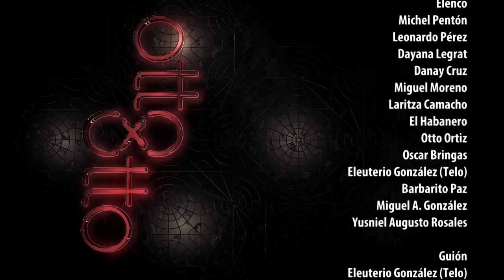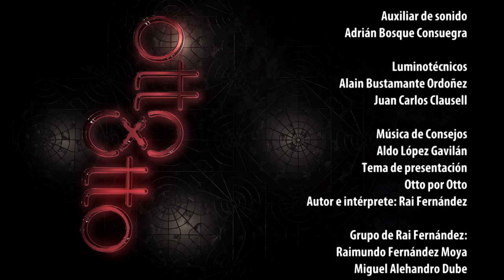Otto x Otto Programa 6 - Inv. Armando Carrera Veloz Chofer del P1 (Estreno 8 Agosto 2019)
Revista Humoristica Otto x Otto, con Otto Ortiz, La Llave, el Habanero, Michel Penton, Laritza Camacho, Danai, Dayana, Maraca, Yusniel Augusto, Telo, Bringas... y más. Dirección Jape.